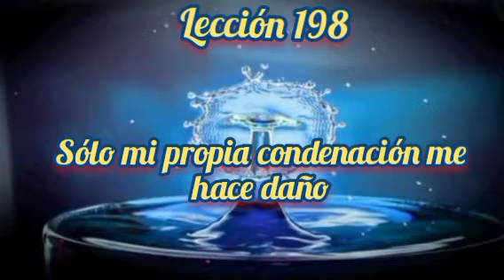Lección 198 Libro de Ejercicios. Un Curso de Milagros